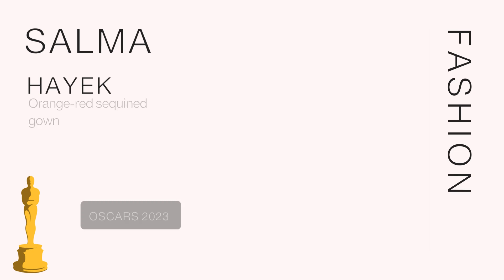Gorgeous Outfits of The Best Dressed Stars at the 95th Oscars 2023!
Watch Some of the Best Dressed Actors in Their Finest Outfits at the 95th Oscars 2023
95th Annual Academy Awards.